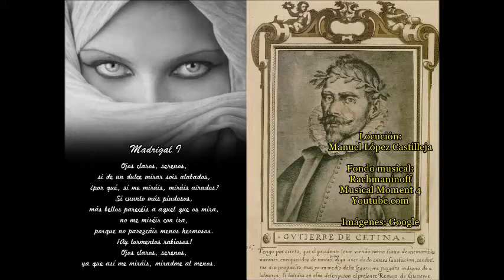Gutierre de Cetina: Ojos claros (Madrigal I)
Voz: Manuel López Castilleja
Youtube.com

Ojos claros, serenos,
si de un dulce mirar sois alabados,
¿por qué, si me miráis, miráis airados?
Si cuanto más piadosos,
más bellos parecéis a aquel que os mira,
no me miréis con ira,
porque no parezcáis menos hermosos.
¡Ay tormentos rabiosos!
Ojos claros, serenos,
ya que así me miráis, miradme al menos.